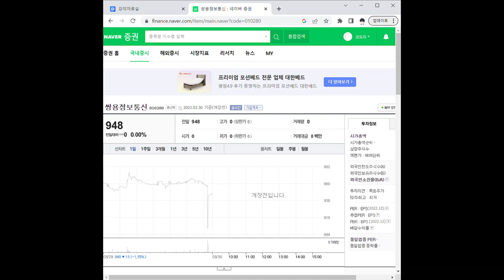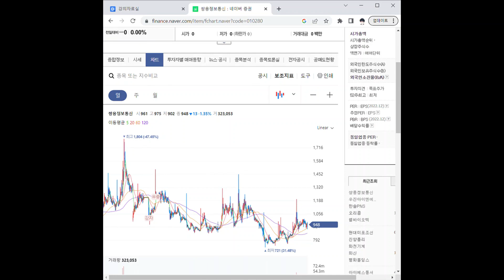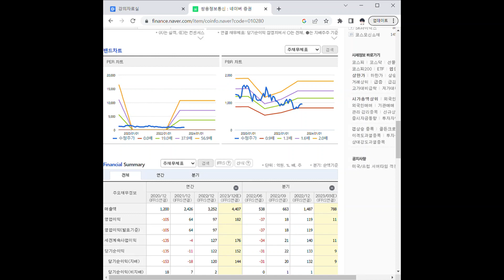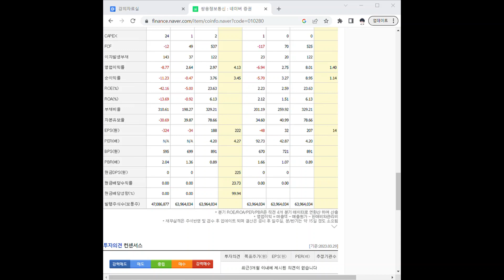010280쌍용정보통신 주가 전망 및 차트 분석